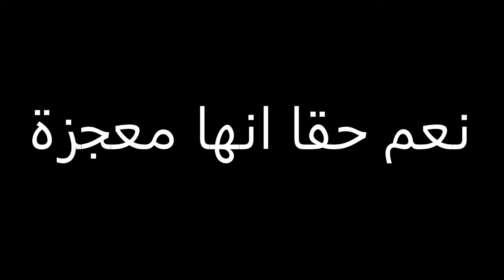فضيحة فادي عضلات ( تفجير وتدمير )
النهارده الفيديو بتاعنا عن شخص اسم شهرته فادي عضلات اما اسمه الحقيقي : فادي عدلي جرجس
عنده قناتين فادي عضلات و تفجير وتدمير والفيديو مش للتريقه وطبعا ده هزار وعمرنا منقلل منك
واحنا قاصدين ندعمك ونوصلك ل20 ألف مشترك واتمني انك تدعمنا..تابع في الفيديو